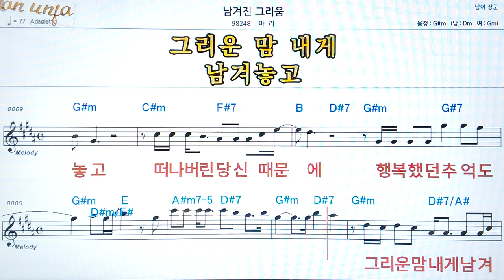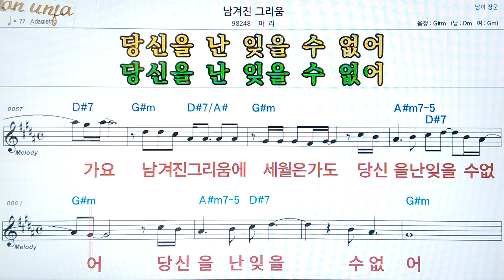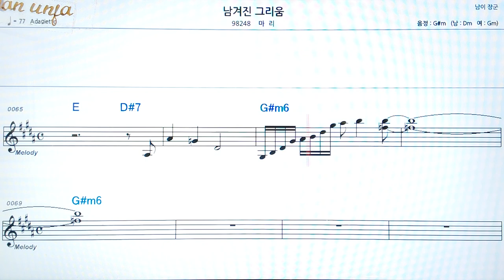남겨진 그리움/마리👍악보, 코드,가사,Karaoke*가라오케 반주